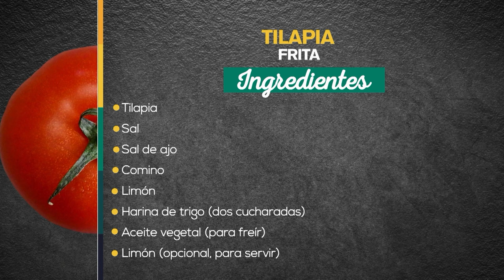Tilapia - Recetas fáciles y deliciosas [A la carta] Telemedellín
Tilapia

Ingredientes:

- Sal
- Sal de ajo
- Comino
- Limón
- Harina de trigo (dos cucharadas)
- Aceite vegetal (para freír)
- Limón (opcional, para servir)